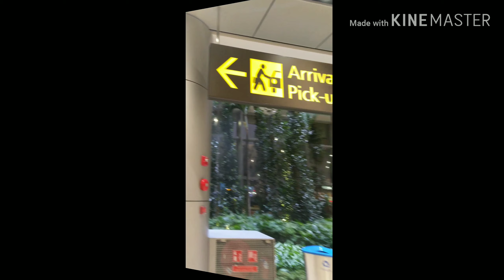Singapore Trip (SUBSCRIBE)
International Flight 😉